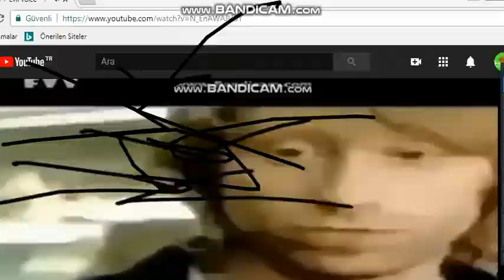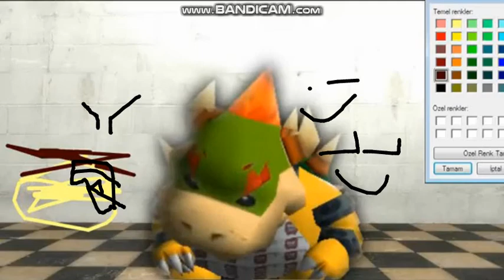evil furious zazoo